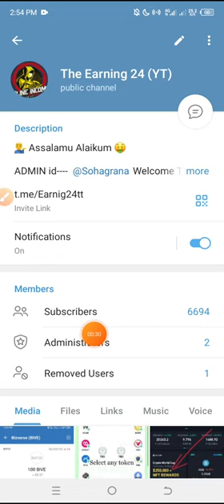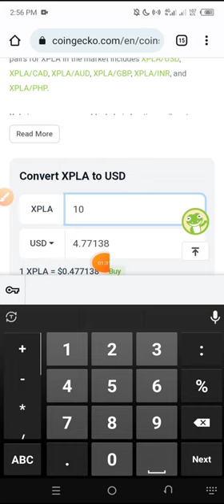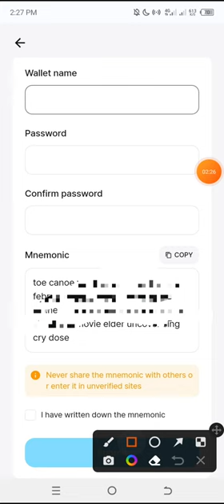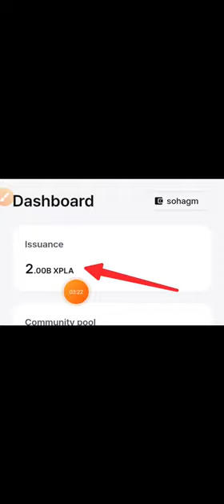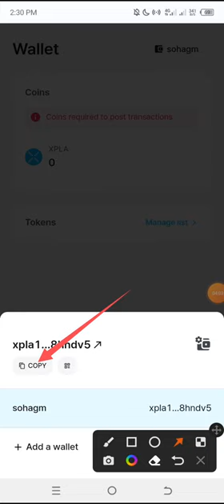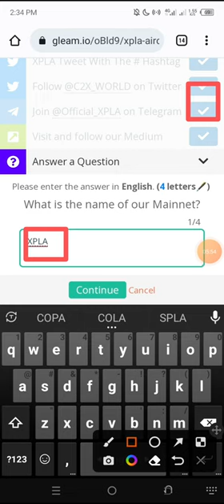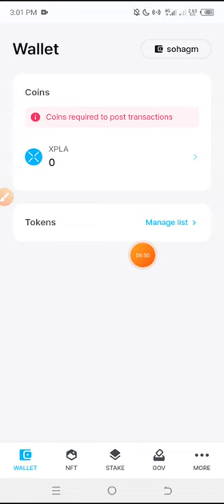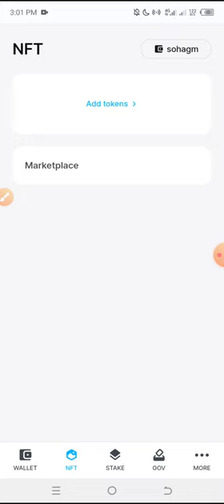new app income | ফ্রী ৫০০ টাকা মামা 🤑 FTX Exchange Listed 😝 Don't Miss Any One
Assalamu Alaikum Wellcome to My nameis Sohag i make Video Technical related and Airdrop cryptocurrency Online Earning related !!

💰Business and Promote So Connect Me Telegram ✅